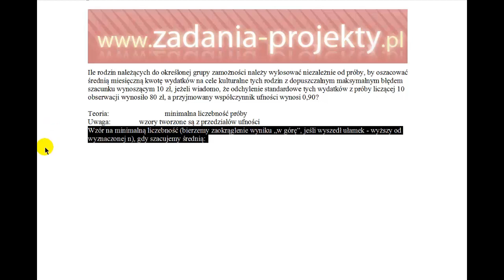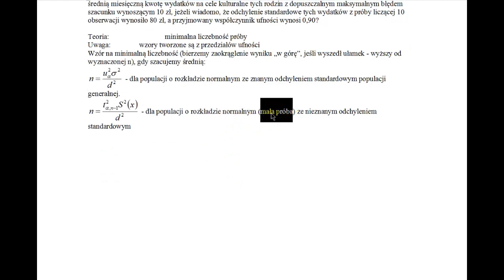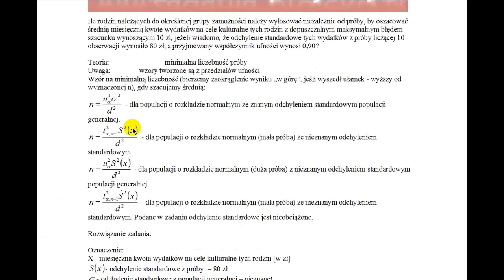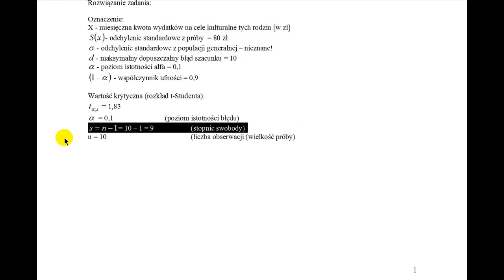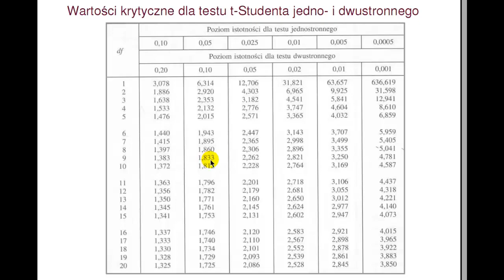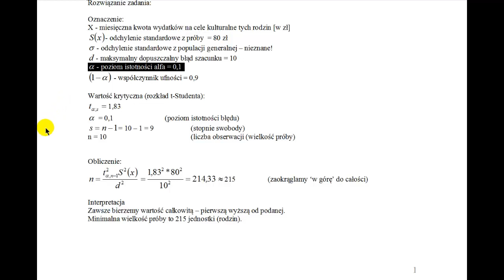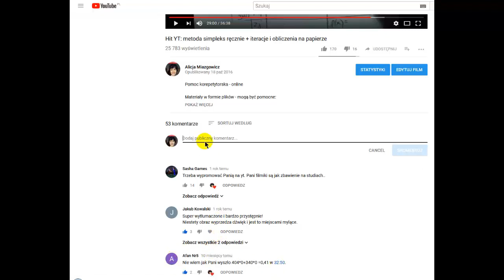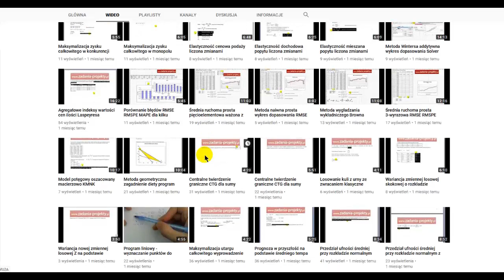Minimalna liczebność próby - przy szacowaniu średniej przy nieznanym rozkładzie i małej próbie